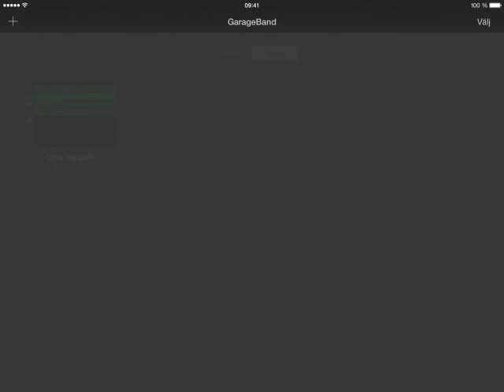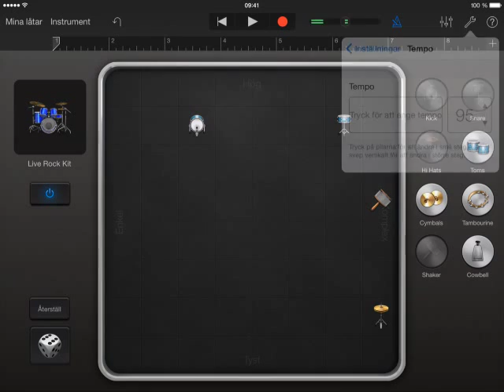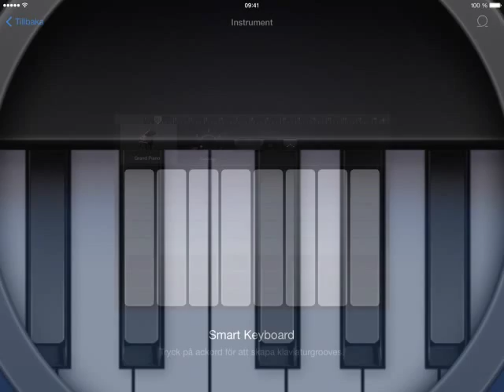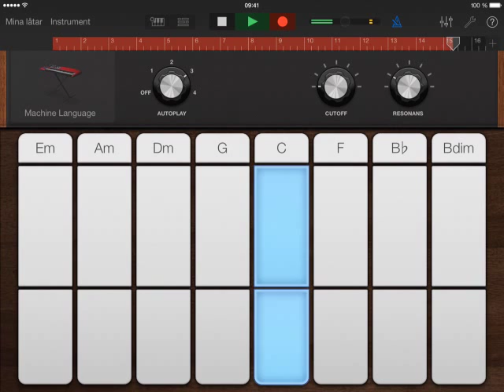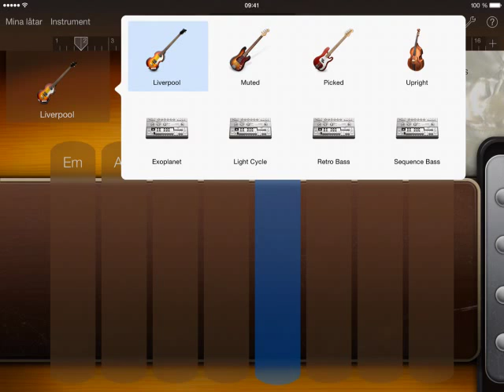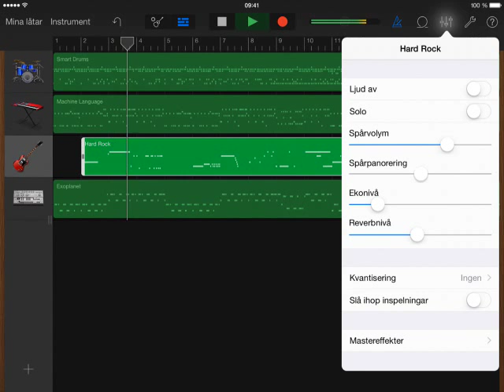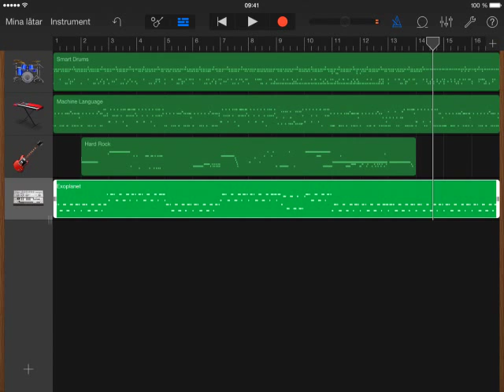Garageband med iPad